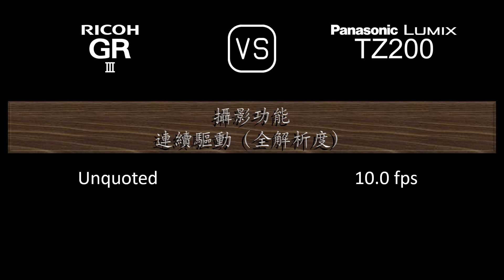Ricoh GR III 與 Panasonic Lumix TZ200 的規格比較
本片是 Ricoh GR III 與 Panasonic Lumix TZ200 的功能概述和規格比較 (comparison of specifications)，希望對您有所啟發。感謝您的支持。

00:24 推出
00:32 機身
00:41 影像感測器
01:05 影像
01:21 光學與對焦
02:06 屏幕
02:26 取景器
02:42 攝影功能
03:43 錄像功能
03:59 儲存
04:04 連接性
04:32 物理特性
04:52 雜項